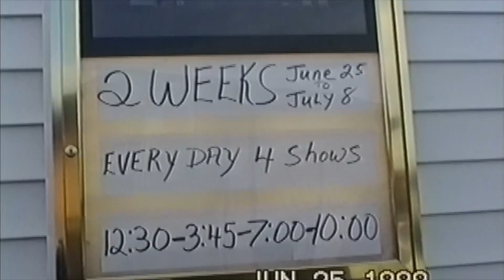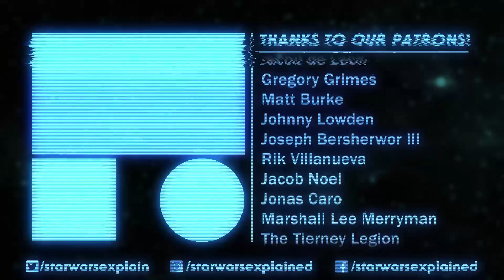Star Wars The Phantom Menace - Celebrating 20 Years With Friends!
It's the 20th anniversary of The Phantom Menace! Today we celebrate the film's birthday with a bunch of our friends in the Star Wars fandom - all listed below with timestamps and links to where you can see more from them!
Patrick H Willems: 3:08

Jacob Fullerton: 4:26

Tony Thaxton: 5:42

Ken Napzok: 6:52

Charlotte Errity: 9:05

Eckharts Ladder: 9:38

Star Wars Theory: 11:03

Andy Blanchard: 11:54

Laura Kelly: 13:07

Hello Greedo: 14:56

Battlefront Updates: 16:19

Spacedock: 17:10

Resistance Broadcast: 19:58

Adam Lance Garcia: 23:30

Van William: 25:28

Heath Williams: 27:38

Andrew Dimalanta: 28:47

Veers Watch: 30:02

Sarah Dempster: 31:34

Blue Bantha Milk Co: 33:06

Star Wars Refuge: 34:59

Blaine Gibson: 36:47

Bria Lavorgna: 38:03

Star Wars Ramblings: 40:01

Beltway Banthas: 42:55

AT-AT Chat: 44:50

The Star Wars Underworld: 46:19

The Imperial Senate Podcast: 48:06

Star Wars Spelt Out: 48:44